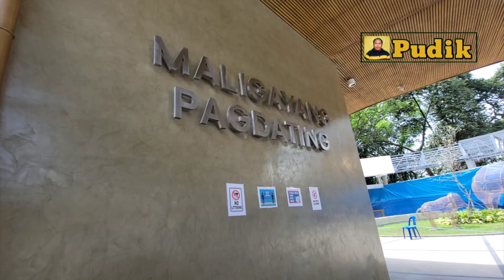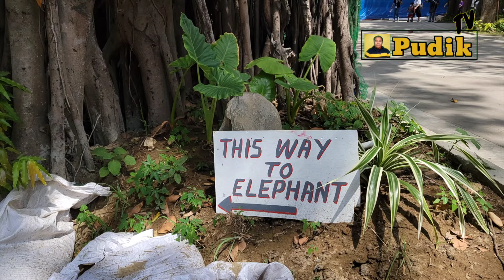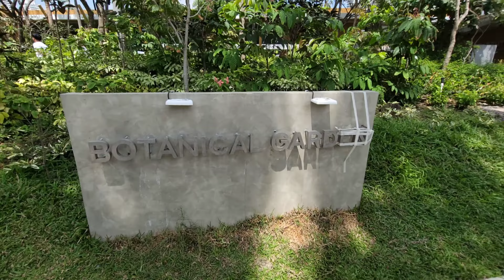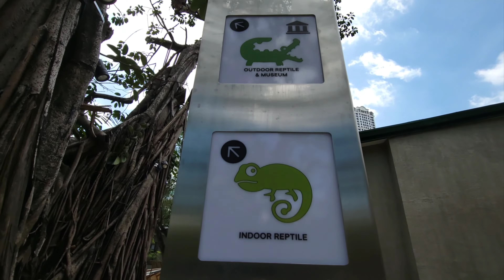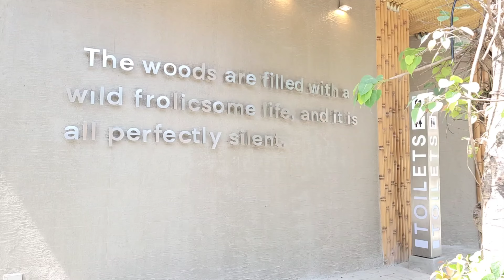The New Manila Zoo | Manila Philippines | 2022 Video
Manila Zoo Manila Philippines

The Manila Zoo, formally known as the Manila Zoological and Botanical Garden, is a 5.5-hectare (14-acre) zoo located in Malate, Manila, Philippines that opened on July 25, 1959.